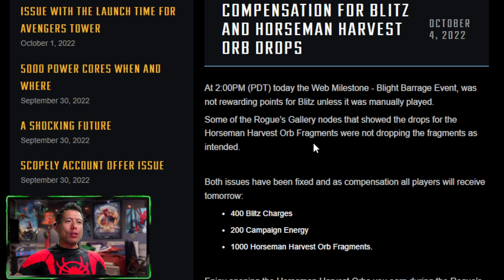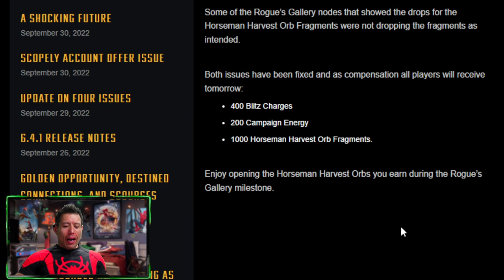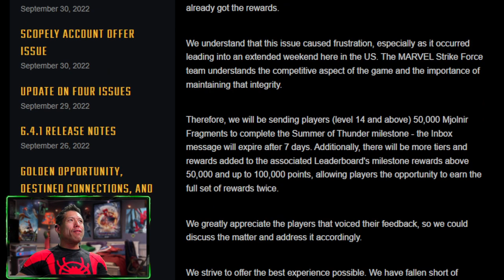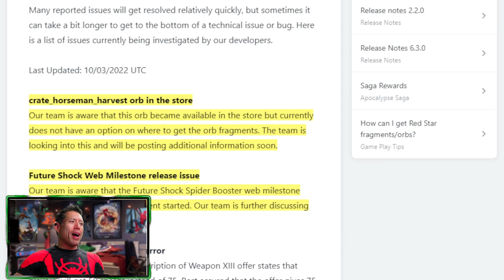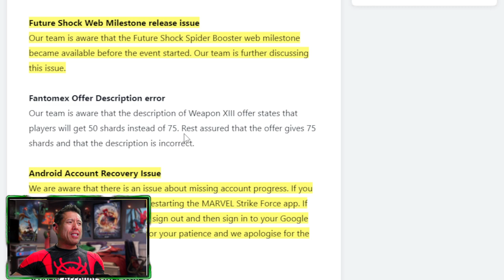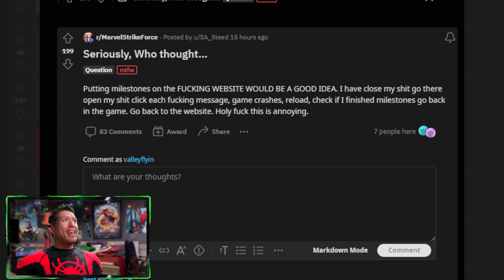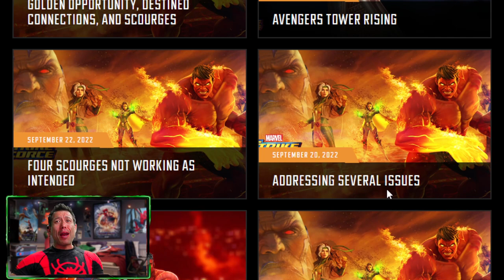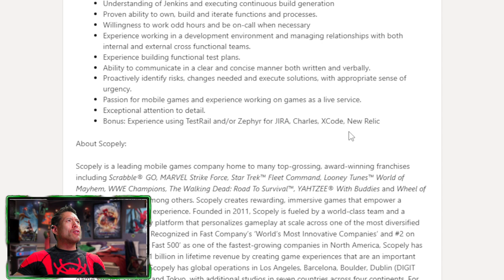Errors in MSF getting Better or Worse? Latest Bugs and More QA